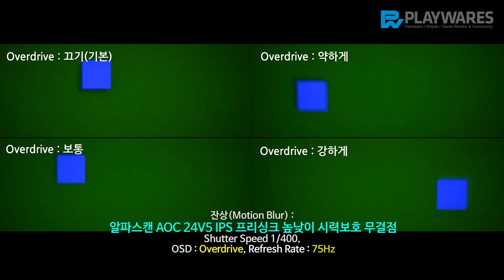잔상(Motion Blur) : 알파스캔 AOC 24V5 IPS 프리싱크 높낮이 시력보호 무결점